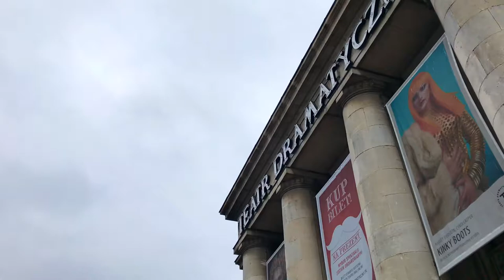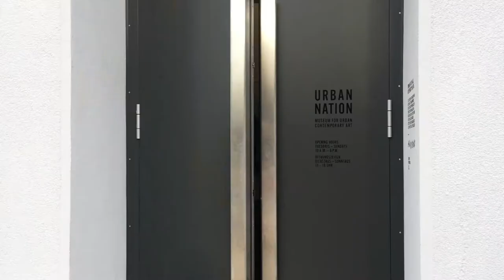Is Poland actually a good place to travel? | Travel Vlog #3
Back at here again with the brand new travel vlog from Dresden, Berlin and Warsaw. Didn't spend much time on my drone, cause I didn't get much time. Instead of that there is much more like some daily stuff xD

Hope you guys enjoy that!

Please when you guys like it or want to give advice just click on like or just put some comments!